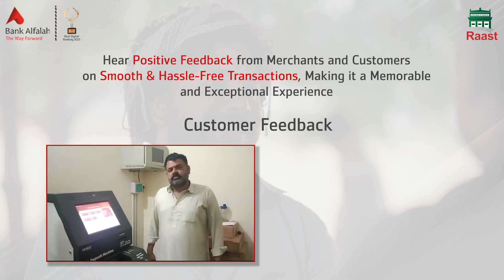Bank Alfalah | RAAST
Bank Alfalah partnered with the State Bank of Pakistan to promote digital payments at cattle farms during Eid ul Adha.

The initiative received positive feedback from merchants and customers alike, highlighting smooth and hassle-free transactions that made their experience exceptional.

Through this collaboration, Bank Alfalah facilitated the conversion of over PKR 500 million from cash to digital payments.

Customers may register their complaint through SBP’s customer complaint management service ‘Sunwai’